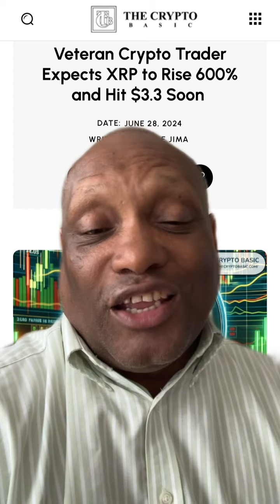Will XRP run to $500 and make Ripple a Trillion dollar company? XRP for international transfers?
I think XRP has the potential to rise exponentially because BRICS nations and other countries will start using it for international money transfers It’s secure quick and inexpensive to use